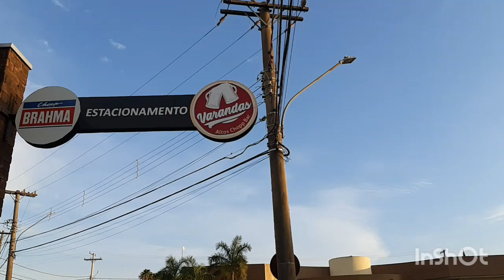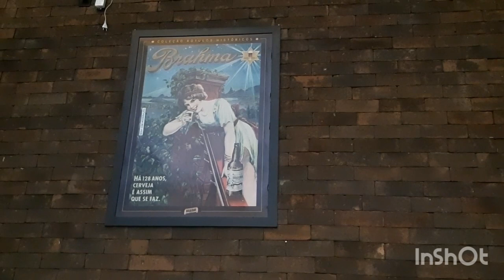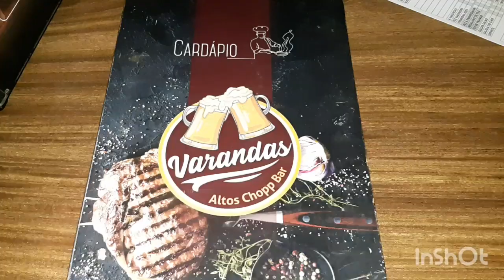Poliana 4 anos com bolo e parquinho.